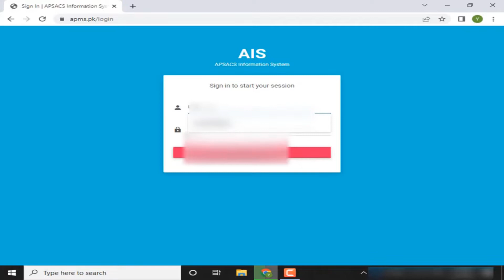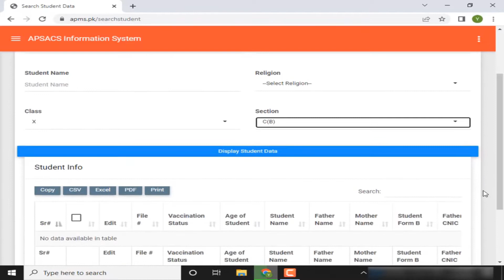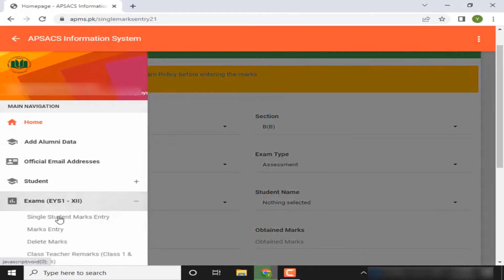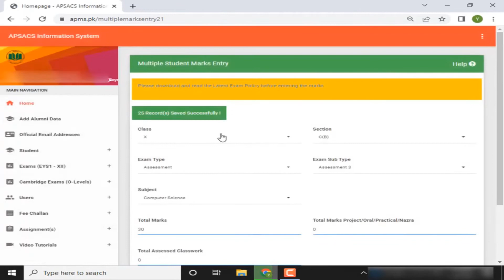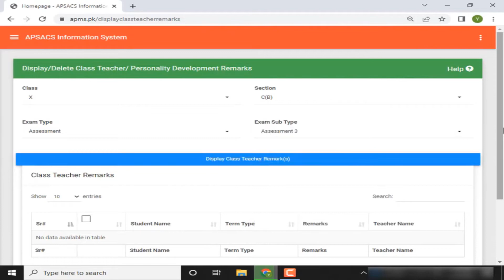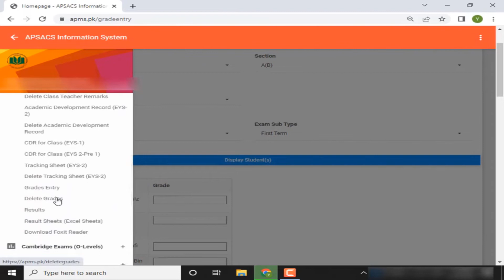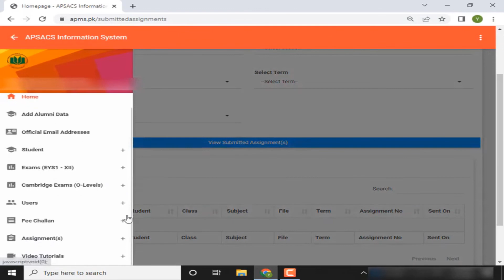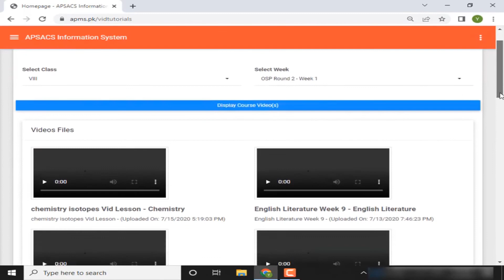APSAC AIS Video tutorial for teachers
APMS complete Video tutorial for teachers.